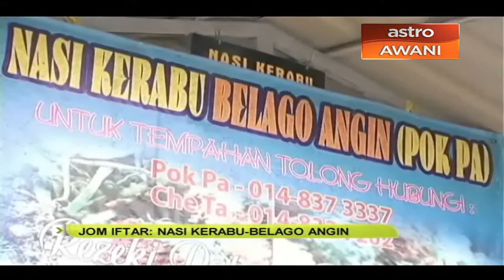Jom Iftar : Nasi Kerabu Belago Angin Pok Pa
warung 'Nasi Kerabu Belago Angin Pok Pa' pasti tidak mengecewakan pelanggan yang menyukai makanan tradisional negeri Kelantan.

Permintaan nasi ini sangat laris dan biasanya ia akan habis dijual dalam masa satu jam setengah, biarpun gerainya terletak di tepi jalan kawasan Taman Perumahan Kesedar Jaya di Gua Musang, Kelantan.